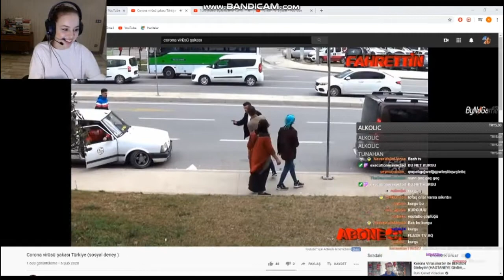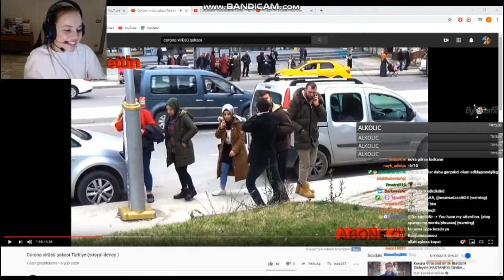AnnaDeniz - CORONA VİRÜSÜ SOSYAL DENEY İZLİYOR (ABİ AŞIRI KURGU)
Herkese merhaba arkadaşlar bugün sizlerle birlikte twitchdeki olayları izliyoruz.